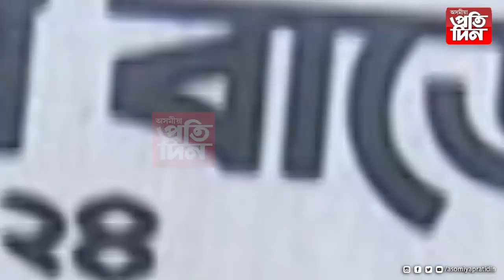বাজেটতৰ দ্বাৰা অধিক লাভাম্বিত হ'ব কোন শ্ৰেণীৰ লোক ?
*প্ৰকাশ পালে ২০২৩-২৪ বিত্তীয় বৰ্ষৰ  বাজেট ।
*কাৰ বাবে কি কি আছে এই বাজেটত ?